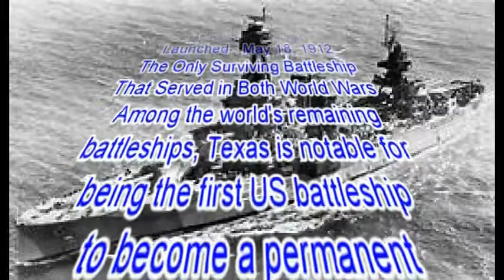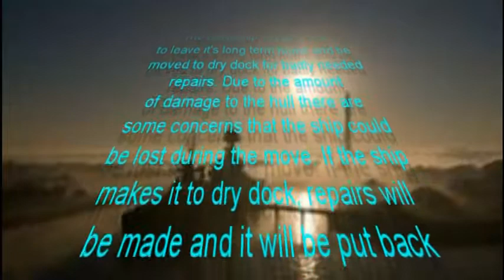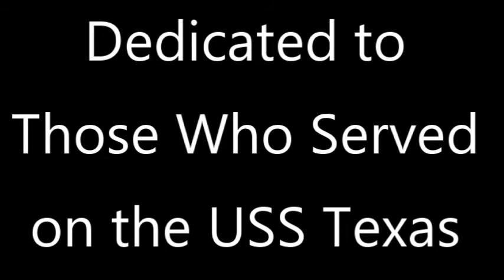Battleship Texas Then and Now BB-35 The Last Of The Great Dreadnoughts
January 2020. The tale of American exploits during WWI and WWII will not be complete without mention of Texas BB 35. Soon after its commissioning, it made its way to Mexican waters during the misunderstanding between the U.S sailors and Mexican forces that led to the Tampico incident.

Like every metal immersed in water, the 104-year-old Battleship Texas is still at war but this time against corrosion leading to leaks that are threatening to drown the last of WWI era dreadnought.

A one of a kind hero in her time, a beautiful museum in ours.